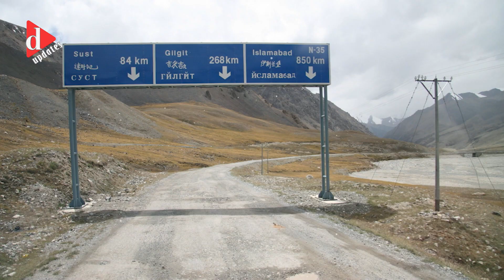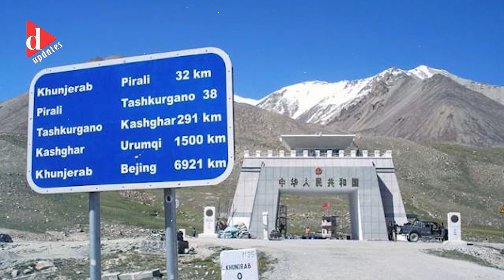কারাকোরাম হাইওয়ে, যে রাস্তা ভারত চীনের মাথা ব্যাথার কারন। Dupdates | News